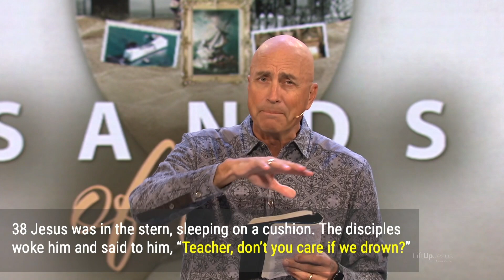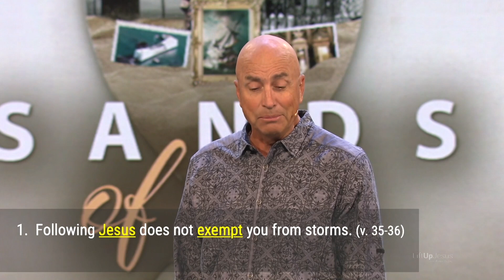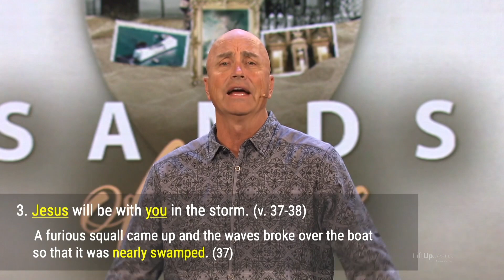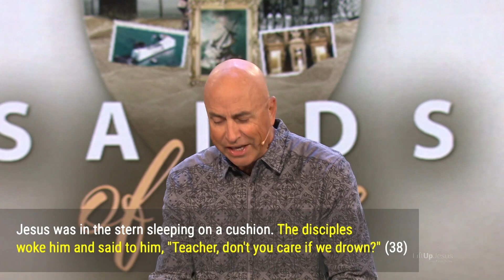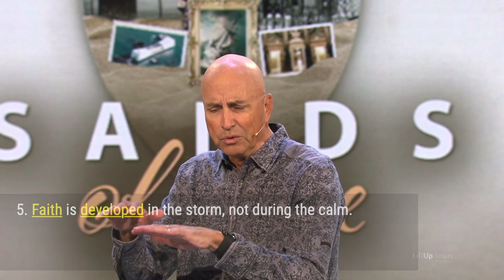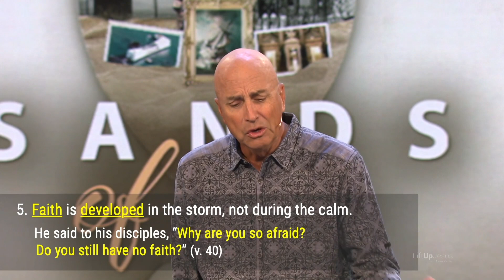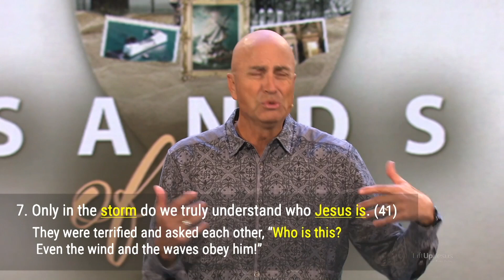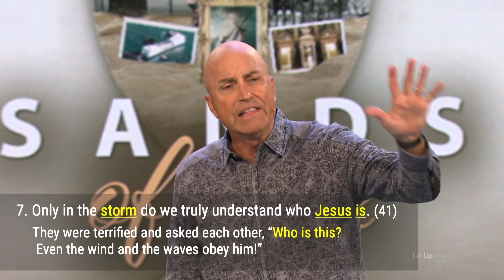The Christ of the Sea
About: In everything we do at Shepherd, we seek to lift up Jesus that the world might believe (John 3:14-15 and John 12:32). We want to come alongside you in your journey with God, so that as you are saved in Christ and become strong in Christ, you can serve Christ and share Him with others!